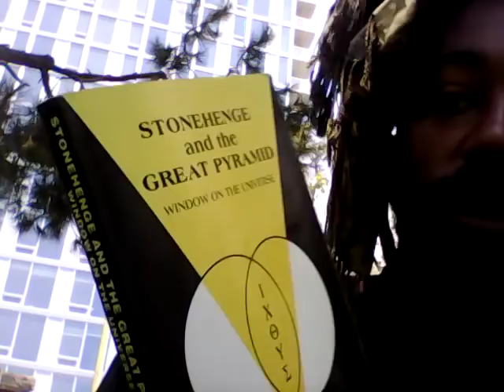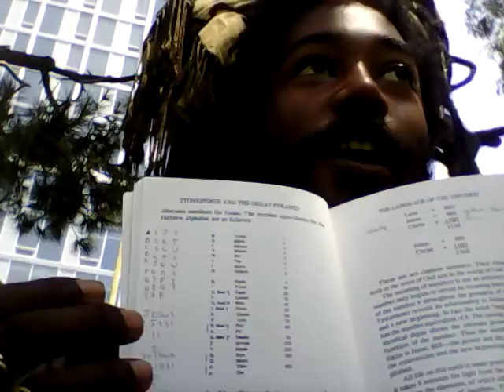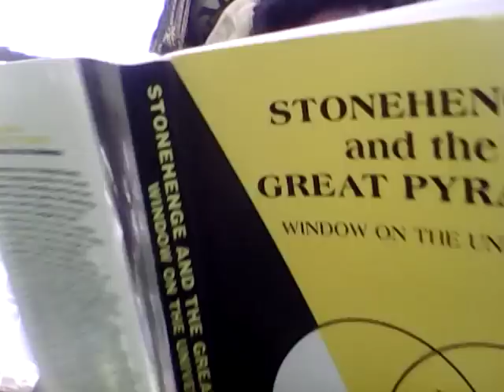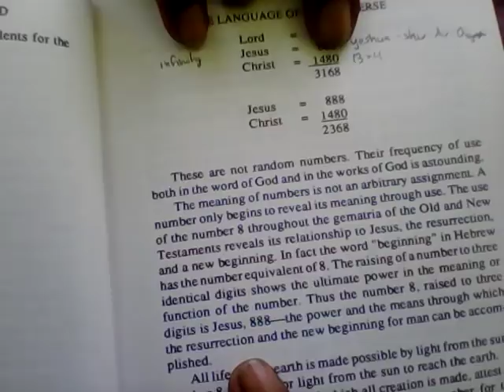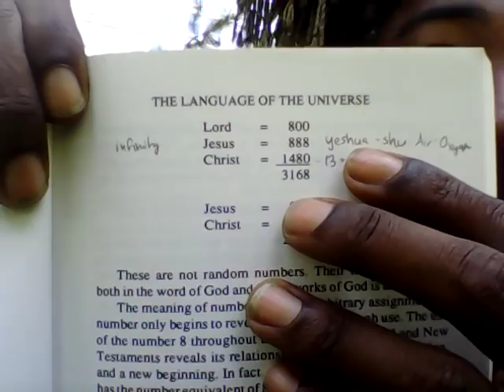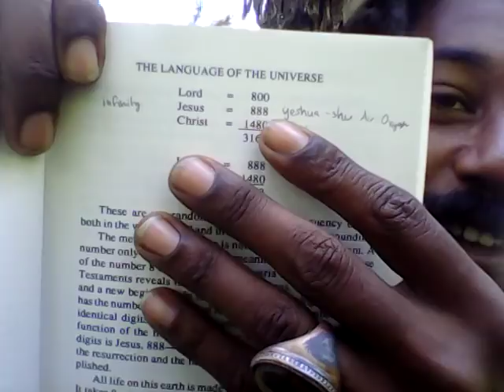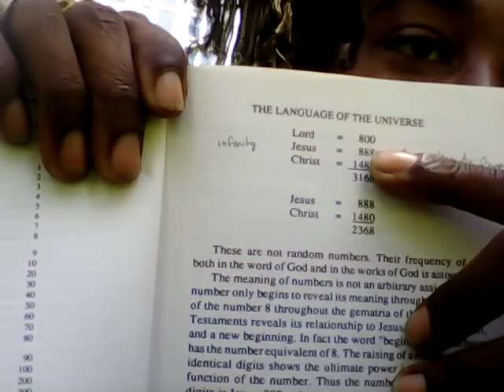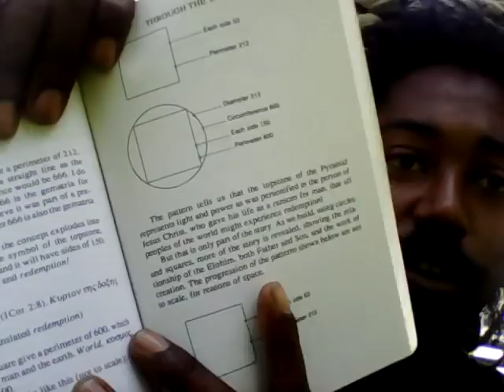Gematria: Allegory In The "Holy" Bible / Jesus And Oxygen